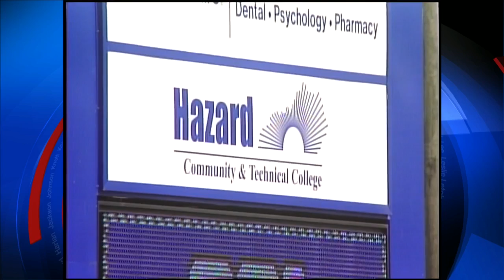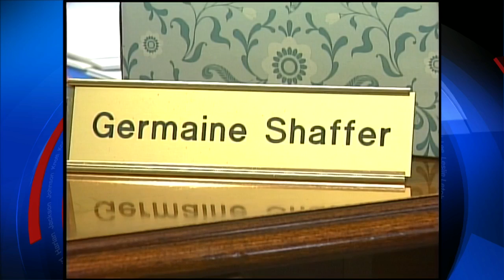GI Bill benefits help students at the community college level